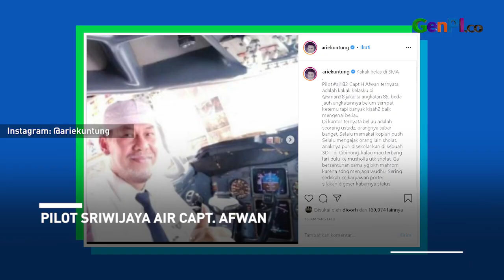Isi Pesan Pilot Pesawat Sriwijaya Air Kapten Afwan Bikin Haru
Pesawat Sriwijaya Air hilang kontak pada Sabtu, 9 Januari 2021. Salah satu yang mencuri perhatian adalah sang Pilot, Kapten Afwan. Belakangan, beredar isi pesan terakhir Kapten Afwan.

JANGAN LUPA INSTAL APLIKASI GENPI.CO :
APPSTORE: